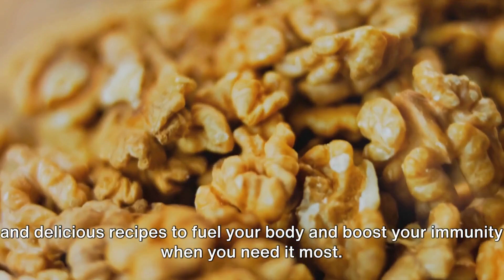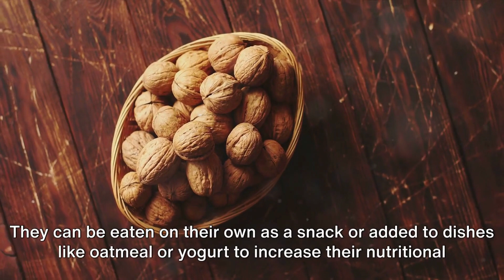Sick Day Nutrition Tips: Nourishing Your Body with Grains and Nuts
Embark on a culinary wellness journey with "Sick Day Nutrition Tips: Nourishing Your Body with Grains and Nuts." In this enlightening video, we delve into the heart of holistic health, revealing how grains and nuts can be potent allies in your battle against common ailments like colds, flu, and allergies. Are you tired of the same old sick day routine? It's time to spice up your recovery process with some nutritional wisdom!

Discover the crucial role grains and nuts play in fortifying your body, especially when it's fighting the common cold or flu. We're here to crack open the truth about common myths and provide evidence-based insights into the effectiveness of these nutrient powerhouses. Learn why antibiotics may not always be the answer and how grains and nuts can step in to boost your immune system naturally. From understanding the subtle differences between common cold and allergies to identifying early symptoms, this video is your go-to guide for a nourishing path to recovery. Get ready to be inspired by the healing power of simple, everyday ingredients! 🌾🥜💪

👋 Welcome to "Health Ideas Live," your friendly neighborhood YouTube channel 🌟 where wellness gets a fun, fresh, and informative twist! We're all about dishing out the healthiest tips, the juiciest insider knowledge, and life-transforming advice that's geared towards boosting your well-being to the max. Think of us as your go-to buddy for all things wellness, where improving your lifestyle isn't just a dream, but a fun, achievable journey.

Dive into our treasure trove of content where we cover everything from the wonders of natural remedies 🍃 and fitness routines 💪, to the Zen of mental well-being techniques. Our mission? To arm you with the most current and trustworthy info, helping you lead a life that's not just healthier, but happier too. We're here to show you that thriving in health isn't a chore – it's an adventure filled with life-changing nuggets of wisdom!

But hey, we're not just a YouTube channel; we're a thriving community of health enthusiasts just like you. We believe in the power of us, and invite you to join this amazing squad where we support, inspire, and motivate each other towards holistic well-being. Let's empower each other with top-notch health tips and unlock the doors to a vibrant, fulfilling life. Welcome aboard – your journey to a better you starts here at "Health Ideas Live"! 🚀💚🌿